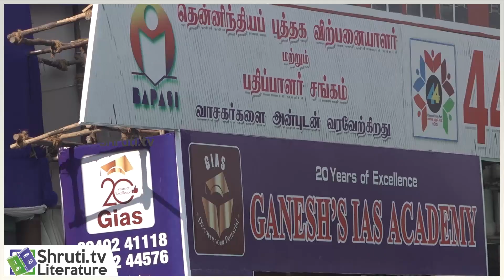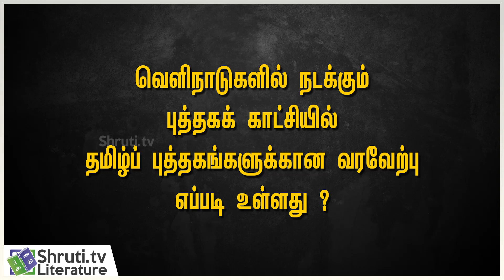M.Vediyappan Speech | F19 - Discovery Book Palace | 44 Chennai Book Fair